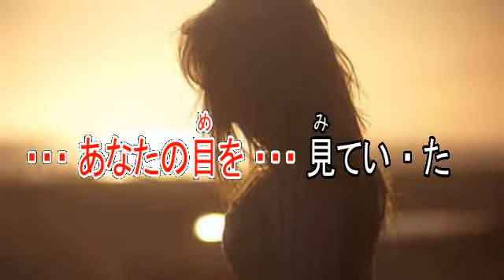別れの朝 高橋真梨子 ガイドボーカル（ボカロ）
歌手　高橋真梨子
作詞　なかにし礼
作曲　Udo Juergens